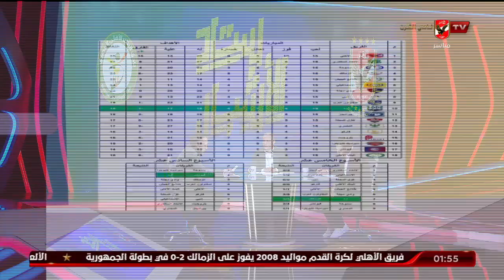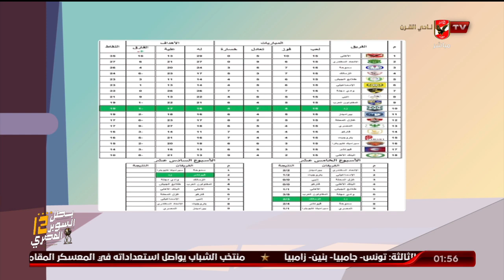أسامة حسني: النادي الأهلي يغرد في صدارة جدول ترتيب مسابقة دوري الجمهورية لـ"مواليد 2005"